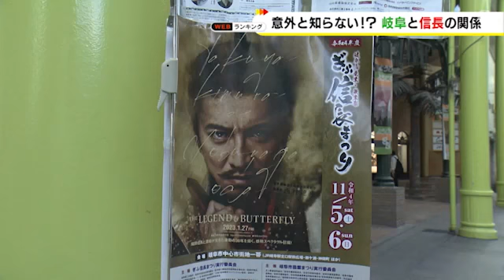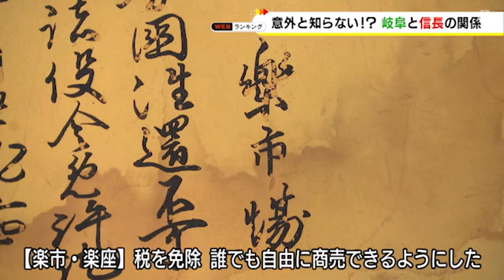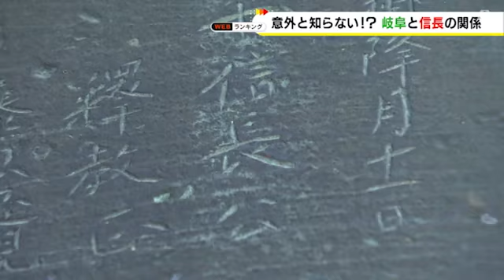木村拓哉さん登場した“ぎふ信長まつり”…元々「オマケ」で始まっていた 意外と知らない岐阜と信長の関係性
11月5日・6日に行われた「ぎふ信長まつり」は、6日の騎馬武者行列に 木村拓哉 さんが登場し、熱狂の中で幕を閉じました。しかし、ぎふ信長まつりのことや、織田信長 と 岐阜 との関係について、意外と知らないという声も聞かれました。信長と岐阜との深い関りや、ぎふ信長まつりの成り立ちなどについて調べました。

2022年11月4日放送